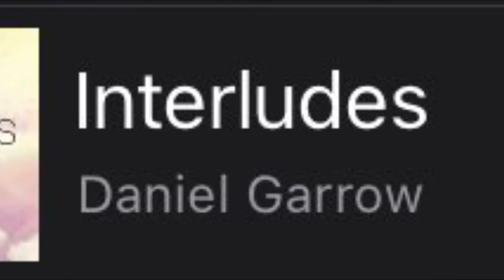The Road to Division 8 - Game 12 FORTNITE Arena Duos PapaWilds 😜 & W I L D S 😛 cover; Major Tom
Major Tom by; Peter Schilling

Cover by;

W I L D S; Justin-douglas - Guitar 🎸 Vocals 🎤
PapaWilds; Nathan-trevor - Vocals 🎙

How the Worst Players in FORTNITE History easy make Division 8 CHAMPION LEAGUE & (and) YOU CAN TOO!